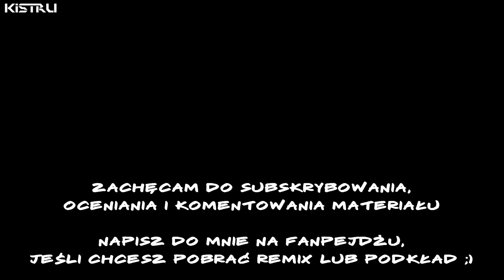[REMIX] TOWAR - GOTHIC REMIX (Ukradli nam towar)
Gothicowy remix korzystający z dialogów z gry ;)
Kontynuacja "My Lubimy Palić". Bezimienny bohater z Cipherem szukają skradzionej paczki bagiennego ziela :D
- dostęp do nowych remixów na 24h przed premierą
- dostęp do materiałów specjalnych
- nowe emotki na czacie
- zielony kolor nicku i różne plakietki